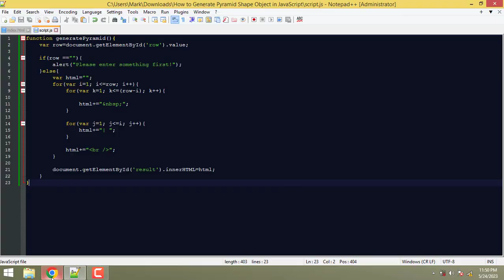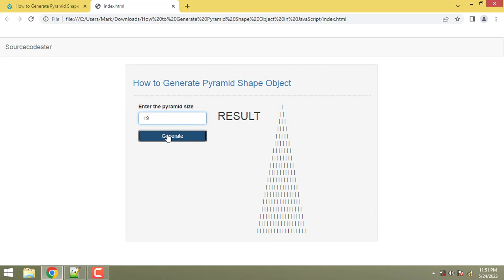How to Generate Pyramid Shape Object in JavaScript